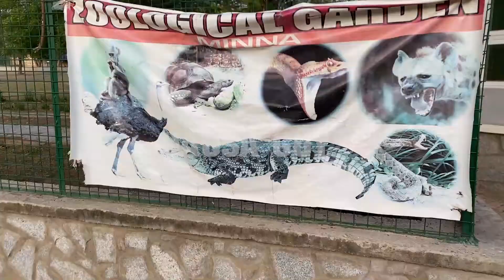Ga inda aka haifi Soyayyar yan garin Minna🧐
Anan aka haifi so da kauna a garin